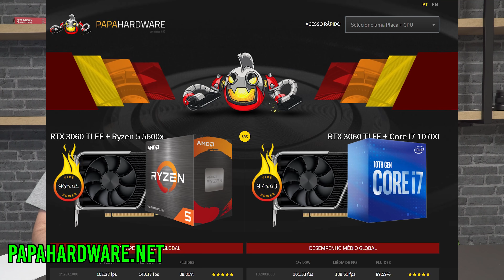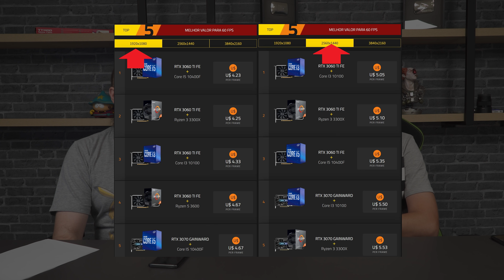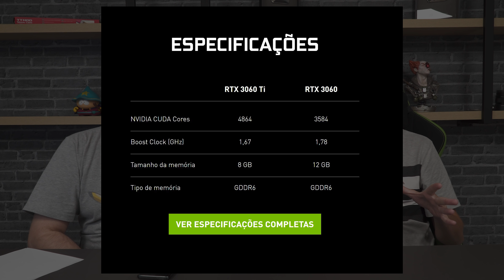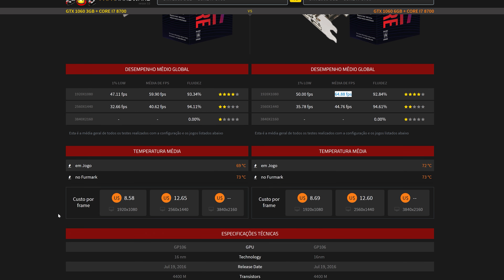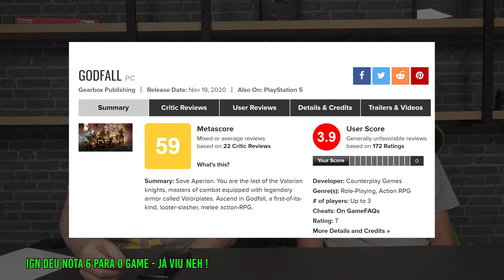NOVA RTX 3060 COM 12GB de VRAM - Será que vai ser tudo isso?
Acabou de ser anunciada a Geforce RTX 3060 12GB! Clique no play e confira!!

***Sobre a questão de memoria comentada no vídeo não teria como uma RTX 3060 de 8GB devido a questão de barramento e afins sendo assim teria opção de 6GB ou de 12GB por isso optaram pelos 12GB de VRAM!!!***